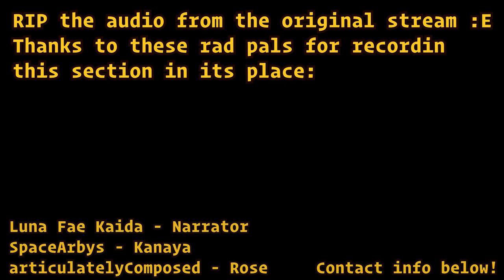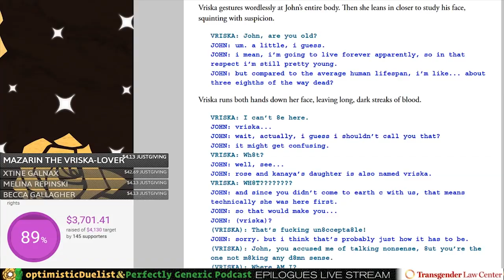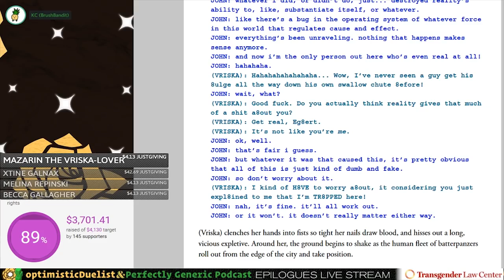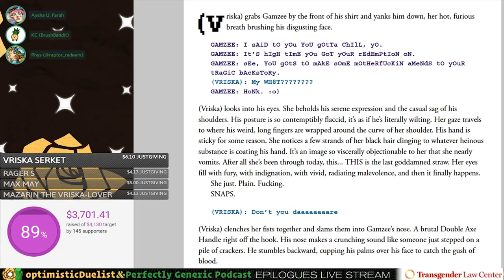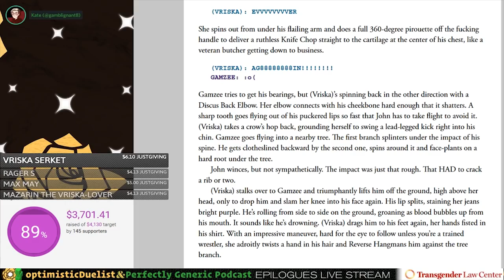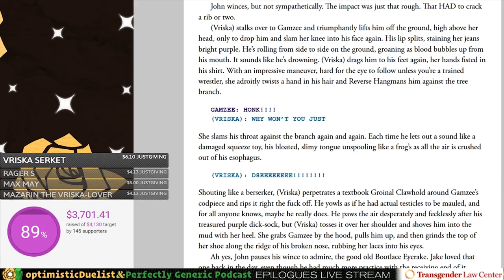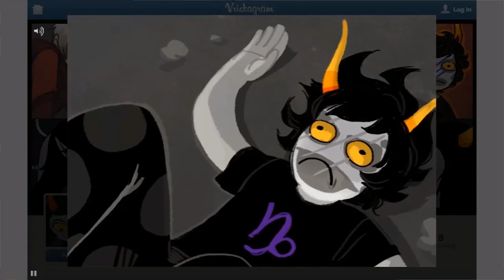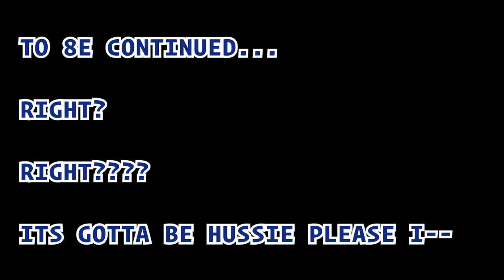BEST OF VRISKA | EPILOGUE STREAM HIGHLIGHTS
Since Megalovania is now Smash Bros canon, lets raise a glass to one of the song's most underrated associated Gaming Icons:

The 8addest spider of them all, The queen of controversy, the ultim8 Power-Gamer and Thief of Light herself: Vriska Serket!

Replay her greatest hits in Homestuck's Epilogues and feel your consciousness bask in the brilliant shining glare of one of the best characters ever put to literature. Whether you know Homestuck or not, I think this compilation of the Epilogues has a good chance at letting you know who Vriska is and why so many fans still care about her, for better or worse, even now.

I'm pretty sure this qualifies as my first official foray into ASMR, too, so let me know if the soothing sounds of Vriska lore help you sleep better??? I have good reason to believe it will.

This video was only possible because of a number of contributors, and you may well want to check one or more of them out:

Special thanks to these pals for recording the lines missing from the stream on short notice:

aC is also dubbing PESTER QUEST on Youtube, in case you want to check it out:

Speaking of which, oh my god, PESTER QUEST is out! Whether you've ever read Homestuck or not, you finally have a fun and easy way to get to know and love downright legendary characters like JOHN EGBERT and ROSE LALONDE! You can make friends with them even!

Thanks to Becca for compiling a bunch more Epilogue Highlight reels you can check out, and for giving me the idea to do this Vriska one in particular, since it's been a while since editing a video was THIS much fun:

Thanks to Uber the Man for the Navy Vriska animation, and to kC for contributing her INCREDIBLE Navy Vriska meme rant to the stream, an event that has surely become forever ensconced in the folds of Vriska's Ultimate Fanon Self:

Every voice actor on the stream, listed below, as well as Kate gam8lingant for helping me organize the fundraiser for the Transgender Law Center:

As well as everyone who watched and donated.

And of course, if you're still reading this, thank you!
Here's to the next rad year of Homestuck fandom.

Keep rising~